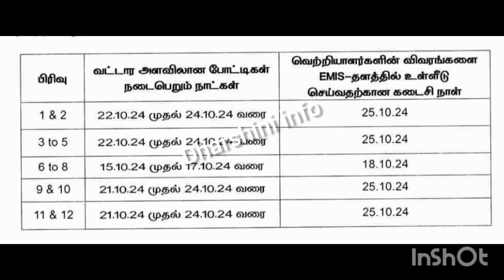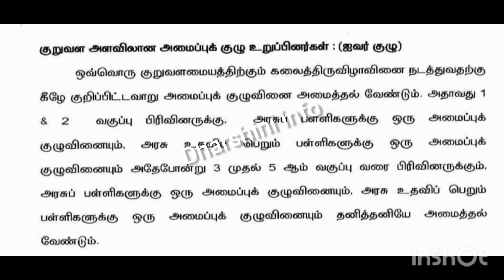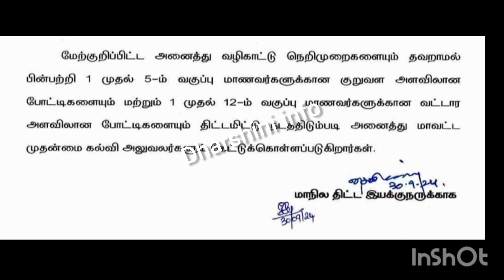கலைத்திருவிழா! வட்டார / ஒன்றிய அளவில் நடைபெறும் போட்டி தேதிகள் அறிவிப்பு!